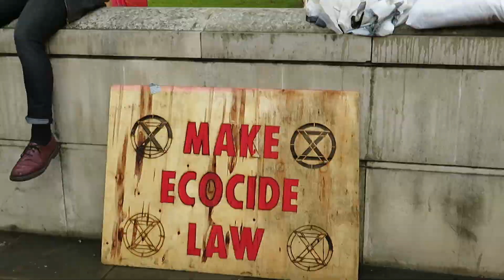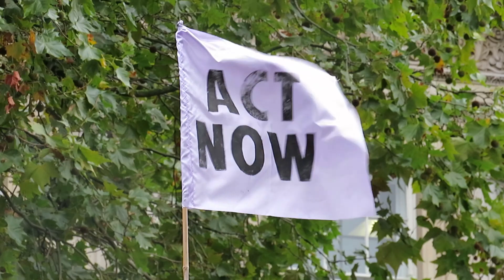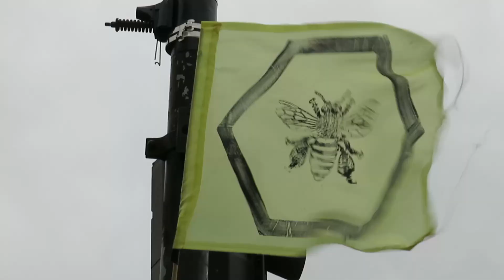October Rebellion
Extinction Rebellion
Westminster
7th -11th October 2019